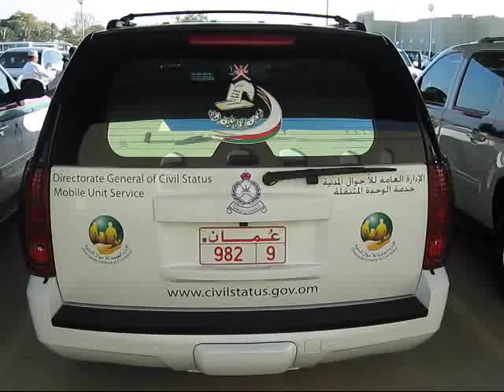ROP mobile registration unit.wmv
Royal Oman Police- Directorate General of Civil Status- Mobile Registration Unit is to issue Id cards and register Birth, Death, Marriage and Divorce data for citizens and residents in the remote areas